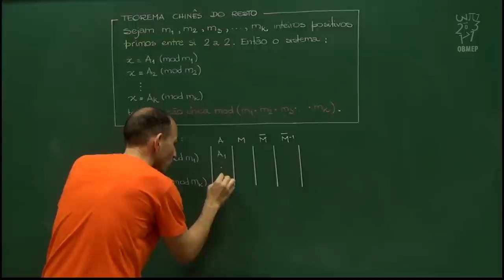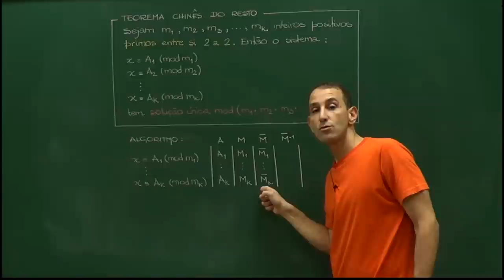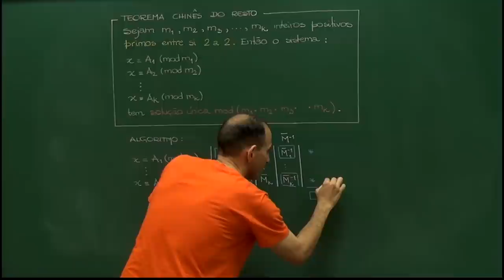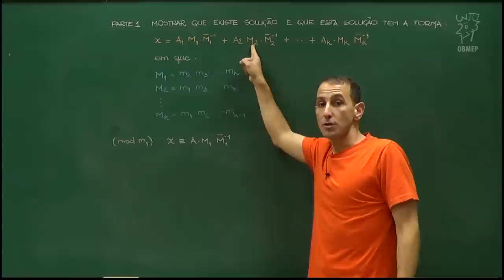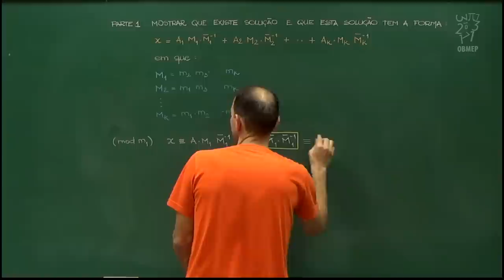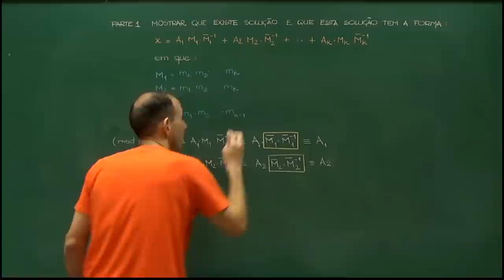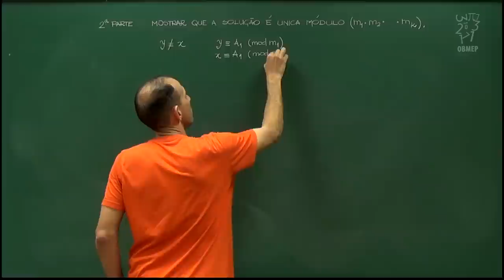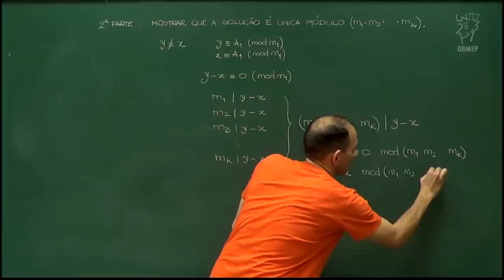Aritmética - Aula 60 - Teorema chinês do resto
Nesta aula demonstramos o teorema chinês do resto, que garante existência e unicidade de um certo tipo de sistemas de congruências. A solução do sistema é encontrada mediante o algoritmo apresentado na aula anterior.